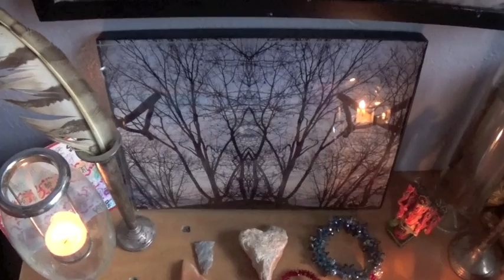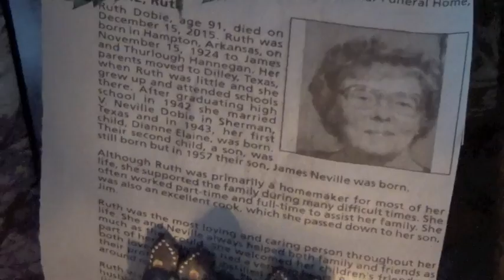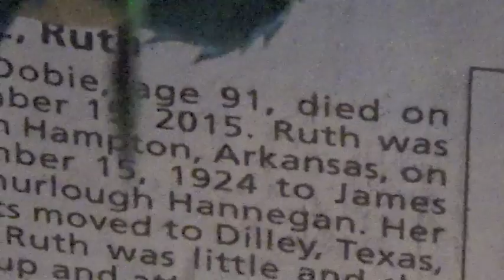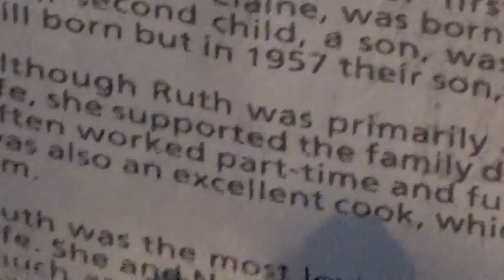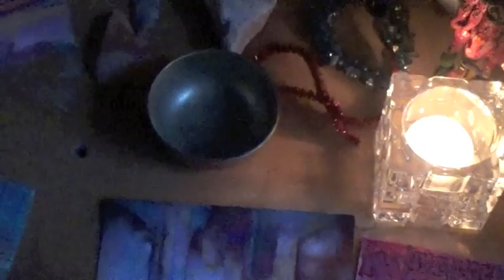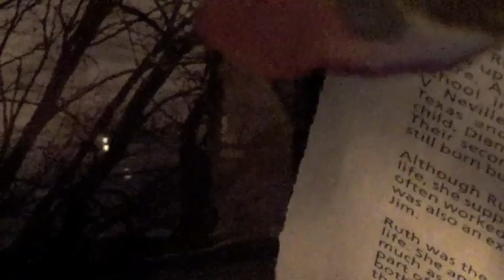I'll Fly away